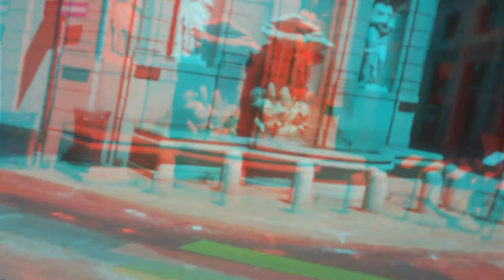3d Weapons and Armor ManzoniStreet12, MI [by Sergio Conegliano]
3d Weapons and Armor ManzoniStreet12,  MI [by Sergio Conegliano]
via Bloggie Sony with Philatelic lens &  MAGIX video deluxe 17 Premium